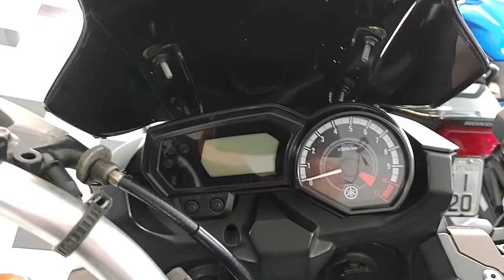✅ Preço das motos hoje - Hornet, bandit, Titan...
Que moto você quer ver no canal?

TRILHA MOTOS
Instagram; trilhamotospp
Av. Brasil, 2199 - Jardim Bela Daria, Pres. Prudente - SP,